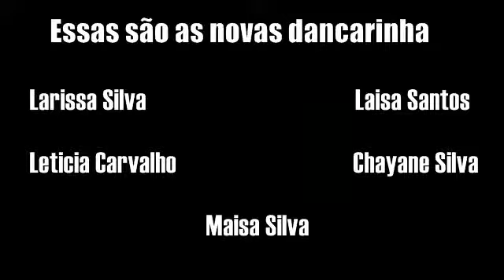A apresentação das novas integrantes do BIG Dance.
Dançarina:
Larissa Silva
Laiza Santos
Leticia carvalho
Chayanne Silva
Maisa Silva